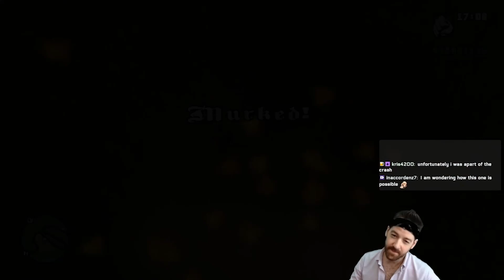Busted! & Wasted! 🍩 Ep. 35 🍩 Tightened'reas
A lovely reminiscing of some Tightened'reas moments, a collection of the times we got "busted!" and "wasted!" that really stung. Maybe a couple bonus clips here and there as well.. 😏

A huge thanks to @GameMarathonRunner01 for capturing these clips as well as @moonboye for creating this incredible GTA mod!